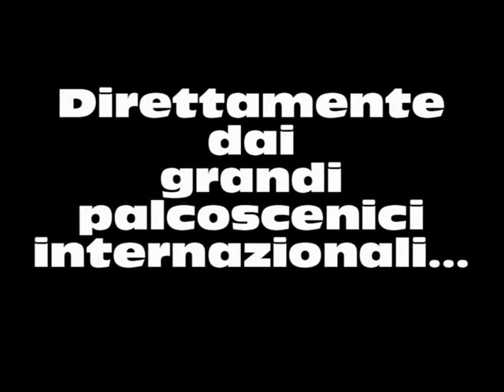Benvenuto a Viareggio Emanuel Garcia! (Parte 1)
Stagione 2010/2011